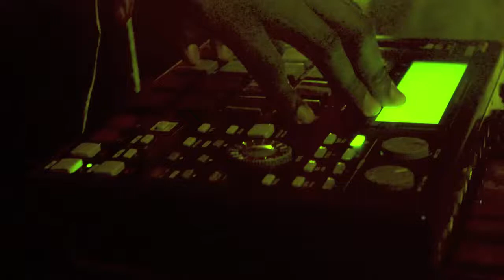Black Ant/Omegv Live Freestyle [Minds Wide Open]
The powerful Black Ant (IG:@black_ant_zero) blesses MWO with a soulful MPC freestyle and then The End Itself, Omegv (IG:@omegv) joins in freeestyling skillfully on the mic.

Minds Wide Open:

Twttr: @MWOmedia